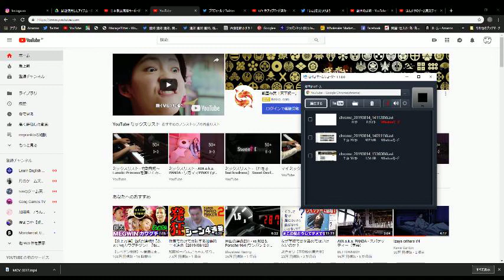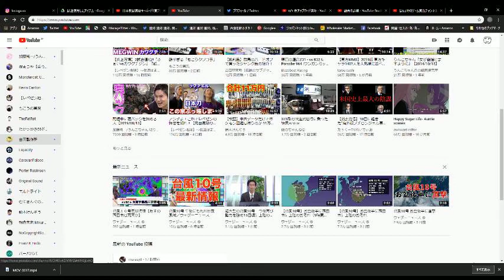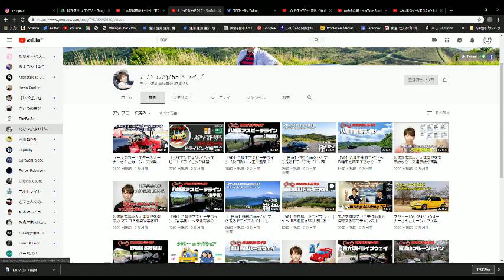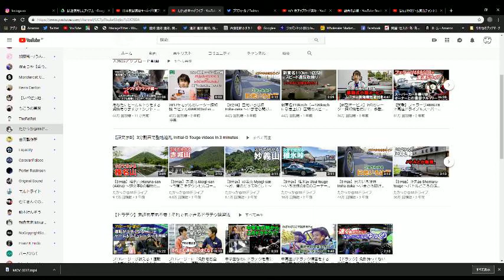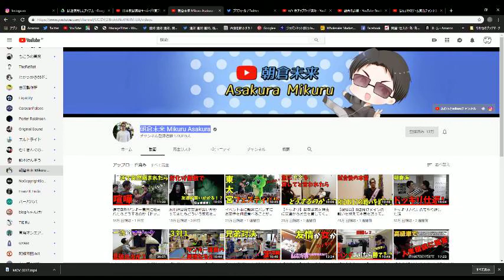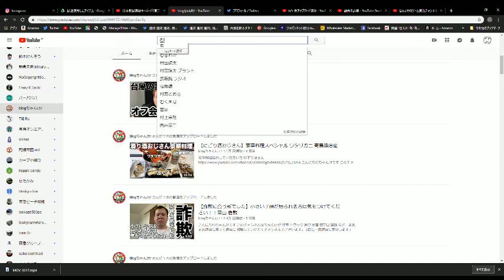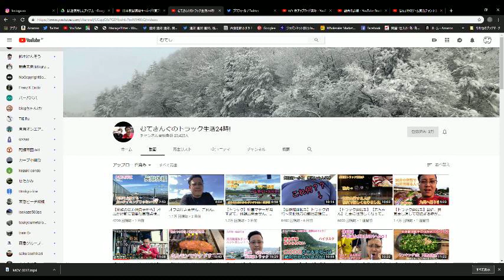俺が面白いと思うYoutuber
ぜひ見てみてください
最近鉄道興味ねーんだよな～